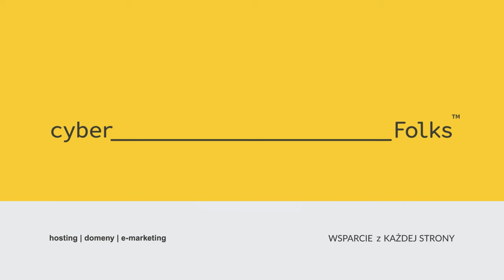Czym są Dark Patterns? 👉 Krzysztof Miotk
Czym są Dark Patterns?

Z wywiadu dowiesz się również:
00:00 Czym jest piramida zaufania i na co się dzieli?
01:54 Czym są tzw. Dark Patterns?
03:21 Jak nie rozpraszać użytkownika na stronie www?

Obejrzyj wywiad z Krzysztofem Miotk, CEO w Quale UX Research&Design, który nagraliśmy podczas Infoshare 2024!

Psst... Jeszcze w tym roku Infoshare szykuje dwa duże wydarzenia! 😮 16.10 dla developerów w Gdyni, a 26-27.11 do Katowic zawitają biznes i technologia. Sprawdź, co w agendzie 🤜

► Masz pytania? Pomożemy!